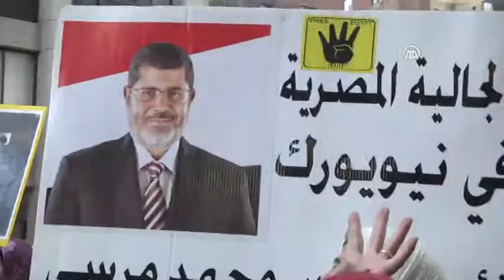Anadolu Ajansı - ABD'de ''Sabah 7 Hareketi'' protestosu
ABD'nin New York kentinde, Mısır'daki ''Sabah 7 Hareketi'' üyesi kızlara verilen ağır hapis cezalarını protesto etmek amacıyla gösteri düzenlendi.